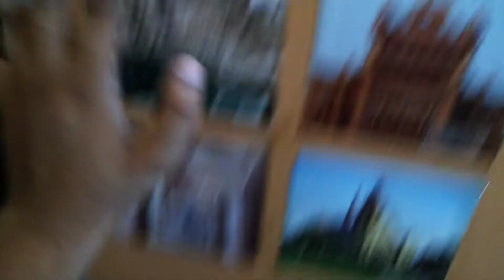Dawat | Anniversary | Coaching Ki Setting | Dawat Vlog | Subscribe Kro Jldi | Muhammad Osama Vlogs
I am Muhammad Osama Saleem

Nickname Is ThaDii.
Profession. Vlogging and Teaching
Brith Date. 20-November (Scorpio)
City. Karachi Pakistan

We Starting Daily Vlogging. I Hope You Will Enjoy My Vlogs & Support Me To Promote My Channel And Appreciate My Hard Working. Positive Vlogs Make I Fully Try To Can't make Negativity In Vlogs.

Thank You For Visit My Profile And Channel

Allah Hafiz
Regard Muhammad Osama Saleem